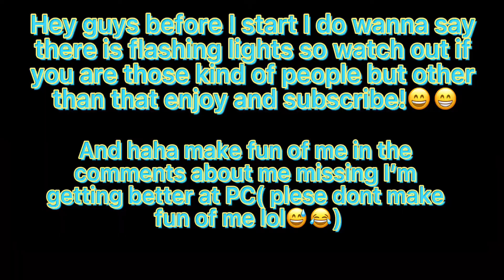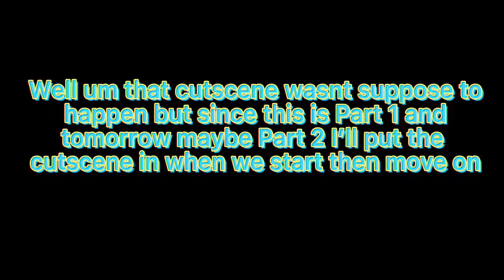Starlight Mayhem Reboot is AWESOME!!😎🤩| Pt.1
If you wanna play roblox or chat on discord

Roblox user: habeebodetallah
Discord user: Gold_NinjaMYZ#4137

Thank you for making it this far and if you subbed and liked your awesome and have a great one!